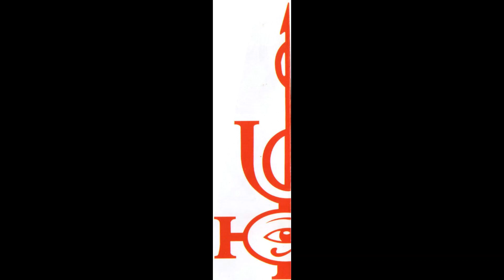Insomnia - 17-03-01 - Air Kraft Vision - Luca Pechino